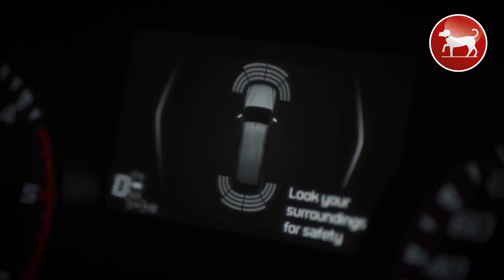The New-Look Isuzu D-Max Range - FJ Chalke & Vale Motors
To find out more about the The New-Look Isuzu D-Max Range,